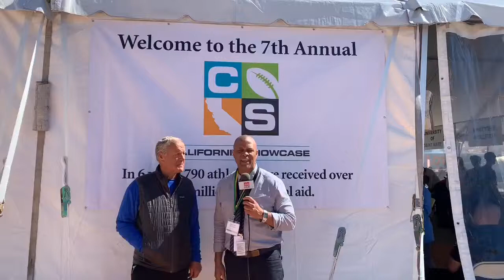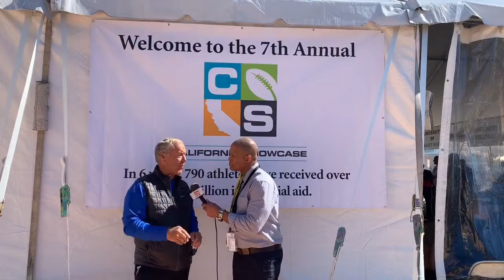COACH TERRY DONAHUE - 2019 CALIFORNIA SHOWCASE - LIVE HIGH SCHOOL FOOTBALL BROADCAST & LIVE STREAM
ABOUT HSPN SPORTS
High School Programming Network™ (HSPN™) strives to provide, what teams call, the D1 Experience! With our National Exposure to 894 College Coaches, we have bridged the gap for taking your Team right to the Coaches Computer Screen. They won’t miss a thing!